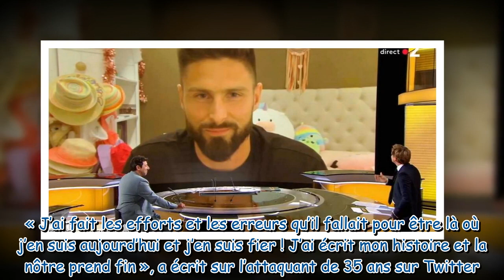Olivier Giroud bientôt à la retraite ? Il répond (ZAPTV)